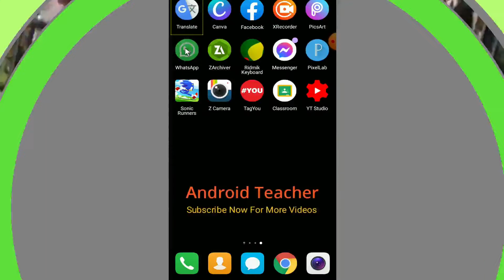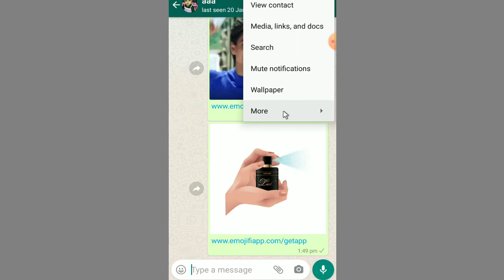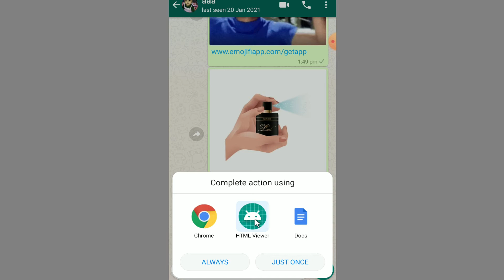WhatsApp New Update 2021| হোয়াটসঅ্যাপ আপডেট ২০২১ | Android Teacher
ফেসবুক পেজে জয়েন করতে ক্লিক করুন